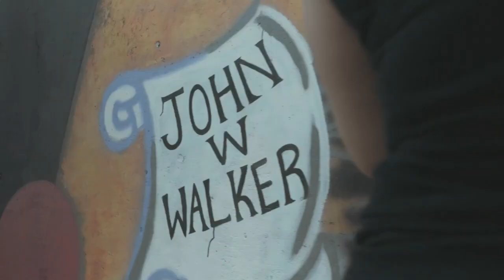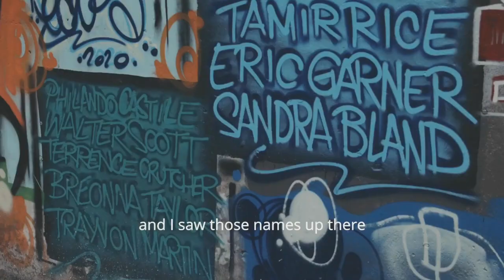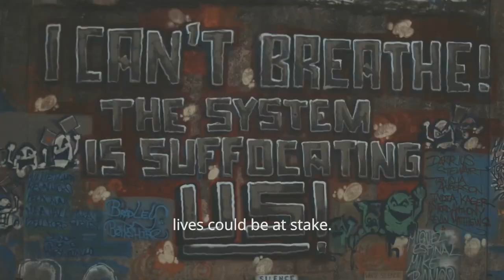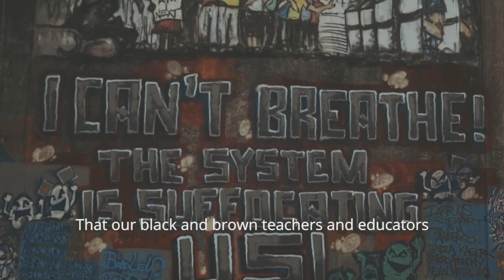ASF 2022 MAY v1A 720p HD 720p